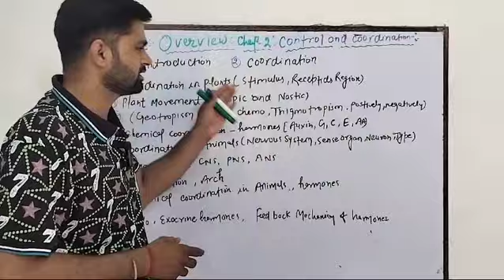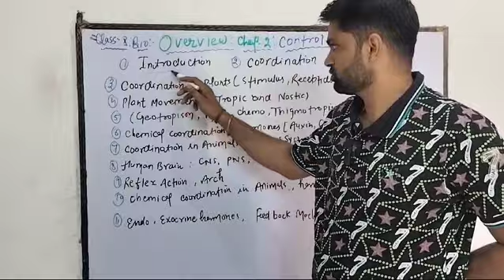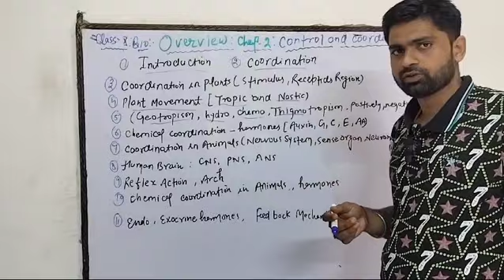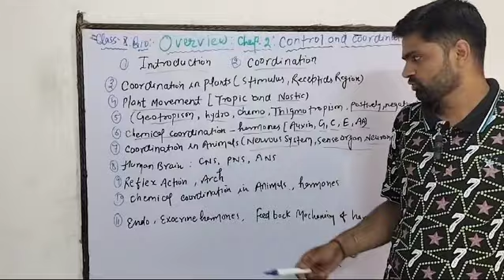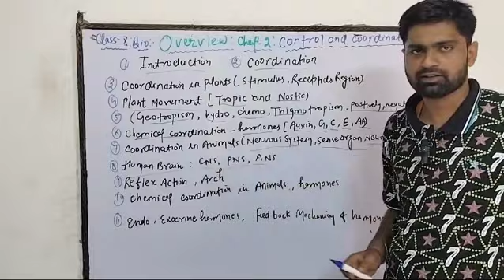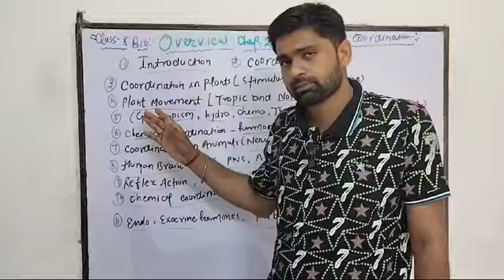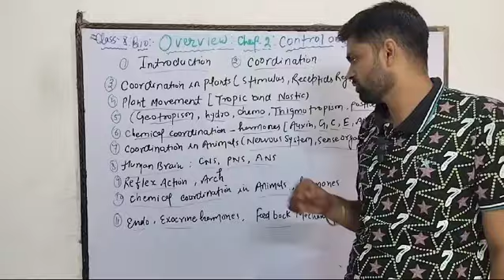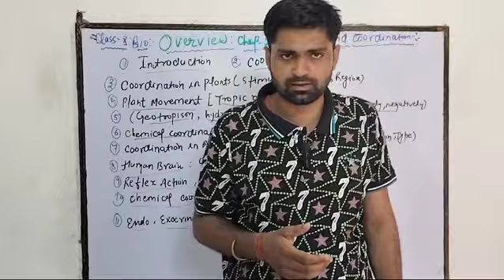1Control And Coordination|overview|| By Shiva Sir biology biostudy for you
Control and Coordination Class 10 ( Animation ) in One Shot | Class 10 Control and Coordination
By Shiva Sir

Control and Coordination in 30 minutes 🔥 Class 10 Science One Shot NCERT Revision!
padhle•

पढ़ाई में मन नहीं लगता तो ये सुनें | Powerful Study Motivational Video |
How to Study SMART ?🤯| 5 Secret Study Tips to Increase Your Marks| By Shiva Sir
controlandcoordination FULL CHAPTER | 10th Biology CBSE | NCERT class 10 science | Chapter 7 part-7

CHAPTERS
00:00 Introduction:
00:24 Structure of Neuron
00:39 Types of Neurons
01:14 Nerve conduction
01:24 Synapse
02:09 Pathways of response
02:46 Reflex action and Reflex arc
03:23 Parts of the Nervous system
03:40 Brain, its parts and functions
04:47 Voluntary & involuntary functions
05:19 parts of the brain
07:29 Coordination in plants
09:32 Phyto Hormones
11:13 Hormones in Animals
12:27 functioning of hormones (Adrenaline)
14:09 Thyroid Hormone
15:30 Growth hormone
16:03 Testosterone
16:28 Female sex hormones
16:50 Insulin Hormone
17:53 Drawing Human Brain in Easy steps
20:48 Drawing Reflex arc in Easy steps
 22:47 Drawing Endocrine systemin Easy steps

Class 10 Science Full chapter links
heredity class 10 :    • CLASS 10 HEREDITY & EV...
reproduction class 10:    • How Do Organisms Repro...
our environment class 10:    • Our Environment in Ful...
life processes class 10 science biology:    • Life processes Animate...
metals and nonmetals class 10:    • Metals and Non Metals ...
control and coordination class 10: • controlandcoordinatio...
human eye and colourful world class 10:    • Human Eye and Colourfu...
light reflection and refraction class 10 :    • Light - Reflection & R...
acid base and salts class 10:    • ACIDS, BASES AND SALTS...
carbon and its compounds class 10:    • carbon and its compoun...

Biology Topic wise video links:
Nutrition in plants: • Life processes | nutr...
Nutrition in human beings: • nutriton in Human bei...
Respiration:    • Life processes class 1...
Breathing:    • Life processes class 1...
Transportation:    • Life process class 10 ...
Excretion:    • Life processes Animate...
Human Digestive System:    • HOW HUMAN DIGESTIVE SY...
How do neurons work?:    • How do neurons work ? ...
Reproduction in plants:    • Sexual reproduction in...
Human male reproductive system: • Human male reproducti...
Human female reproductive system: • Human female reproduc...
Sexual Maturity in Humans:    • Sexual maturity in hum...
Reproductive health in Humans:    •
Drawing Human Digestive system:    • Easy way to draw human...
Drawing Human Respiratory system: • How to draw human res...
Drawing Human Excretory system: • How to draw human exc...
Drawing Human Endocrine System:    • How to draw human endo...
Drawing Male reproductive system: • How to draw male repr...
Drawing Female reproductive system: • How to draw female re...
Drawing Nephron: • How to draw nephron d...
Drawing neuron: • How to draw neuron in...
Drawing Human Brain:    • How to draw human brai...
Drawing Human Heart:    • Easy way to draw human...
Drawing Human Eye: • How to draw human eye...

this channel is very important for all classes of biology NCERT based

hand written note also available